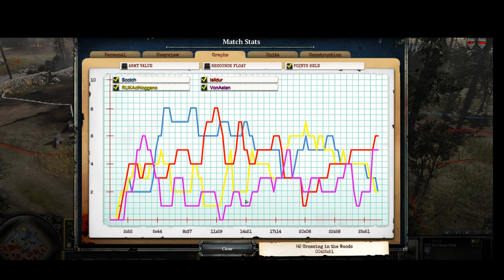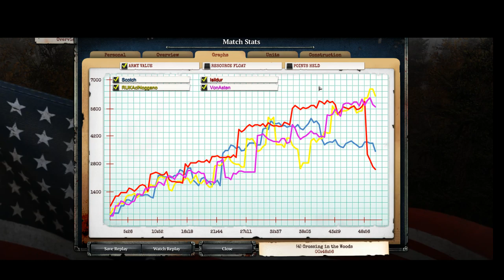2v2 Masters Cup - GRAND FINAL: Game 1 of 5 - Titanic confrontation goes the distance!